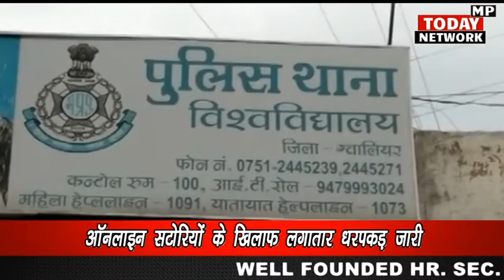IPL Match में मोबाइल पर ऑनलाइन सट्टा खिलाते दो सटोरियों को क्राइम ब्रांच ने पकड़ा